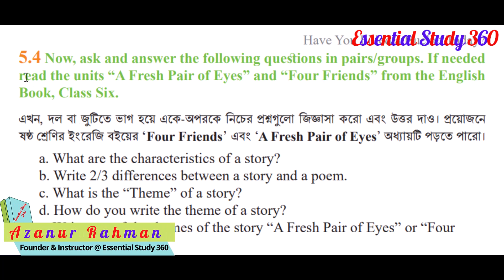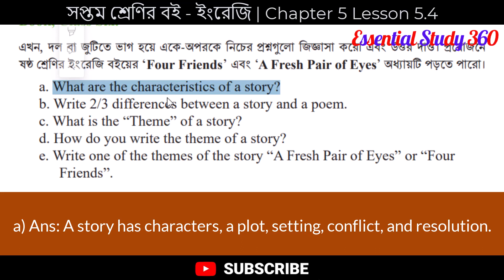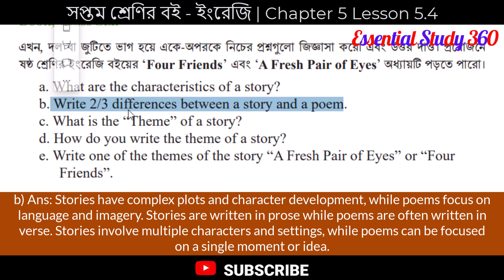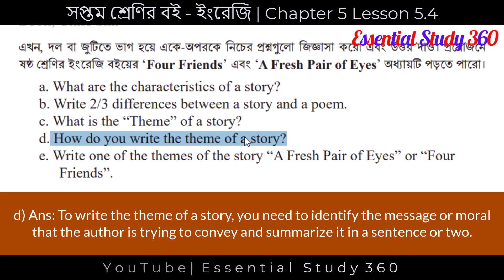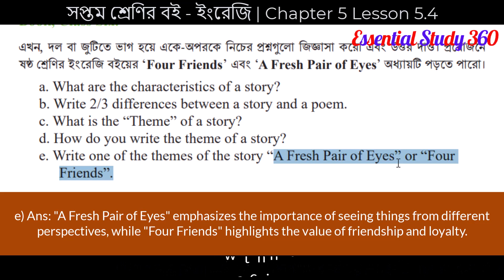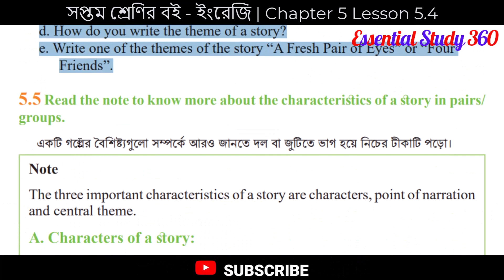Class Seven English 5.4 | English Class 7 Chapter 5.4 Question Answer | Essential Study 360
In this video I am explaining class 7 english chapter 5.4 question answer and the title of this chapter is Have You Filled a Bucket Today?

আজকের এই ভিডিওতে আমি সপ্তম শ্রেণির নতুন ইংরেজি বইয়ের  "English Class 7 Chapter 5.4 Question Answer" নিয়ে আলোচনা করেছি।  আশা করছি ক্লাসটি তোমাদের ভাল লাগবে, তাই দেরি না করে এক্ষুনি দেখে নাও সম্পূর্ণ ভিডিওটি।

CHAPTERS:
Intro 00:00
Class 7 English 5.4 00:53
Conclusion 06:12